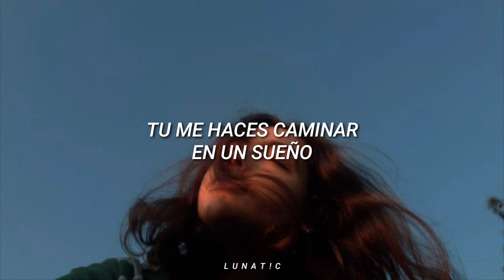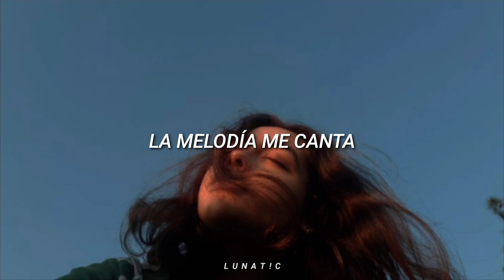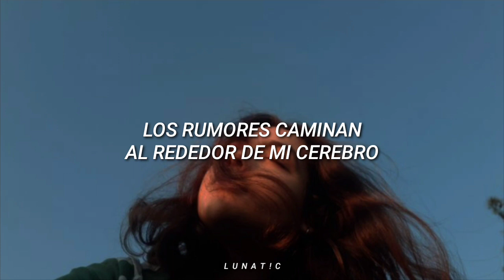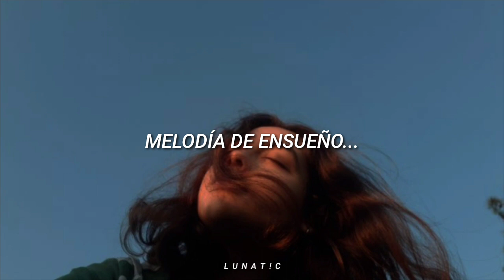Kungs - Melody (ft. Luke Pritchard) // Traducida al Español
Espero les haya gustado la traducción ya
que no es perfecta pero intento darle algo de sentido a la canción!

[ Lyrics ]

Rumours rolling around my brain
I don't know what to believe
But honestly, nothing could hold me back
Wanna be part of your scene
You are the best that I ever had
You make me walk in a dream
Silk summer undo your hair

Melody dream...

Rumours walking around my brain
But you make me believe
I see the danger that's in your eyes
You live life to be free
But I don't know how to contain you
Under the silk of the moon of you

A melody, melody dream.